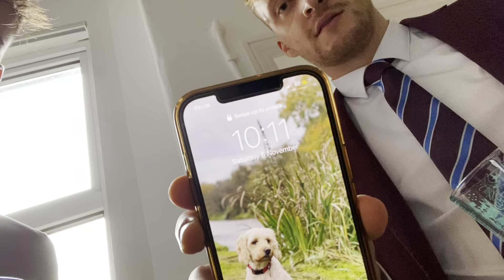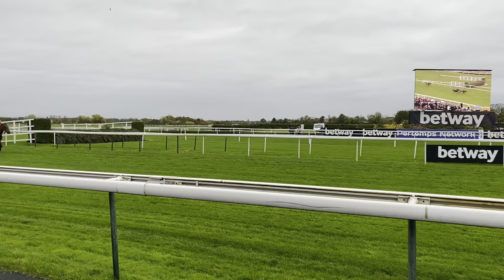Aintree / w my babies 🐎🥱🤪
we’re back and this time some new faces make their debuts on this infamous channel.

A whirlwind of a day no pun intended… Watch us lose money, drink dangerous amounts of alcohol and brave the rain as we indulge in a day in the land of the scouse.

Enjoy and i’ll be back early 2022 with the boys skiing which could go down as the gnarliest vlog in history. see you then my babies x